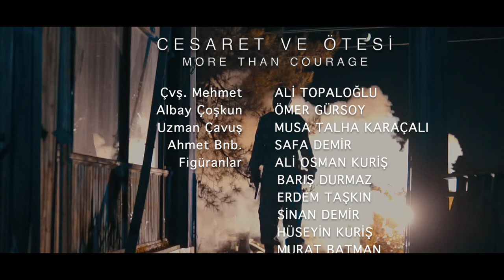CESARET VE ÖTESİ (Ödüllü Kısa Film)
2021 İstiklal Kısa Film Yarışması/Mansiyon Ödülü
CESARET VE ÖTESİ (Sinopsis)
Karanlığa saklanmış bir asker. Emri yerine getirmek için terk edilmiş bir harabede Albay’ın emirlerini bekler. Bir süre sonra bölüğün komutanı “bu bir darbe gecesi” ihbarıyla asker kendisini sorgulamaya başlar. Bölük komutanın emriyle bu hain girişimi durdurmak ister fakat tek güvendiği içindeki cesaret olmaktadır. Ardından Albay’ın emriyle valiliğe intikal vermesi olayları karıştırır ve asker Albay’a karşı çıkarak emri yerine getirmez. Hain kalkışmaya karşı büyük bir cesaretle Albay’ın önünde duvar olur.
A soldier hiding in the darkness. He waits for the colonel’s orders in an abandoned ruin.
 to fulfil his order. After a while the commander of company says “this is an coup night” and the soldier begins to question himself. He wants to stop this treacherous attempt but all he trusted was courage inside him. Then The colonel's "go to the governorship" order stir up trouble and soldier and he opposes the colonel and does not fulfill his order. he'll be a wall in front of the Colonel with great courage against the treacherous attempt.
Yazan ve Yöneten: Ahmet Sami KURİŞ
"OYUNCULAR"
Çvş. Mehmet: ALİ TOPALOĞLU
Albay Çoşkun: ÖMER GÜRSOY
Uzman Çavuş: MUSA TALHA KARAÇALI
Ahmet Bnb: SAFA DEMİR
Figüranlar: ALİ OSMAN KURİŞ, BARIŞ DURMAZ, ERDEM TAŞKIN, SİNAN DEMİR, HÜSEYİN KURİŞ, MURAT BATMAN
"EKİP"
Kamera: İLKAY KARAMAN
Işık: ÖMER FARUK KURTÇU
Kayıt ve Miksaj: FURKAN ÖNAT
Efek Uygulama: YİĞİT AYYILDIZ
Jimmy jip: ETHEM KOÇDEMİR
Ekipman Desteği: KADİR BİLGİN
Araç Destek ve Ulaşım: OKAN ÖZDEMİR
Altyazı: BERAT KESKİN
Yapımcı: Ahmet Sami KURİŞ
Lisanslı Müzikler (PremiumBeat - Envato Market): Elliot Middleton - Into Existence, Tenacious Orchestra - Hymn of Isen, Jeremyrwiebe - Slow Tension, Bluexmusic - Sad Piano
2020 KISA FİLM
Yönetmenin Biyografisi
1990 da Sakarya’da doğdu. İlk ve orta okulu Ahmet Akkoç, lise eğitimi ise Ada Bilim lisesinde tamamladı. 2010 yılında Yeni Yüzyıl Üniversitesi Halkla İlişkiler ve Reklamcılık bölümünde başlayıp 2014 mezunu oldu. Alametifarika da kısa dönem çalışıp 2013 haziran’da stajını tamamladı. Ardından 2016 yılında İstanbul Ticaret Üniversitesinde Tezli Reklam ve Stratejik Marka İletişimi yüksek lisansına geçiş yaparak akademik çalışmalar üzerinde eğitimine devam etti. Bu eğitim sürecinde birçok reklam filmi ve kısa film yazıp yönetti.

Kısa Filmler
Hiçbir Yere - 2015 Kurmaca, 00:02:39 (5. DASK Kısa Film Yarışması, Yarışma Filmi). İki Sanat Tek Beden - 2015 Kurmaca, 00:16:30. Papaz Kimde - 2016 Kurmaca, 00:17:45. Şüheda - 2016 Kurmaca, 00:15:00. Konuşan Ağaçlar - 2016 Kurmaca, 00:08:34. Bir İhanet Bin Diriliş - 2017 Kurmaca, 00:10:30 (2. Çekmeköy Uluslararası Kısa Film Yarışması, İkincilik Ödülü). O Güzelin Sözleri: Yeni Dünya-2018 Kurmaca, 00:24:00 (3. Çekmeköy Belediyesi Kısa Film Yarışması, Mansiyon Ödülü. 2018). Karanlık-2018 Kurmaca, 00:19:00. (19. İzmir Kısa Film Festivali, Ulusal Panorama Bölümü, Gösterim Seçkisi,2018). Siyah ve Beyaz - 2018 Kurmaca, 00:17:00 (2. Bornova Belediyesi Kısa Film Yarışması, Finalist. 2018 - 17. İstanbul Çevre Kısa Film Festivali, Ulusal Kısa Film Yarışması, Kurmaca Dalı, Üçüncülük Ödülü. 2019)